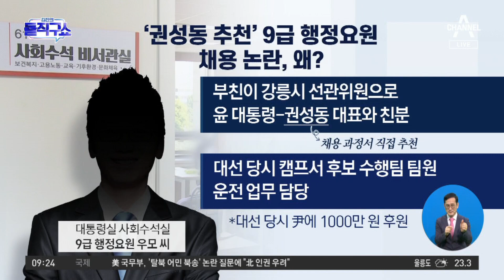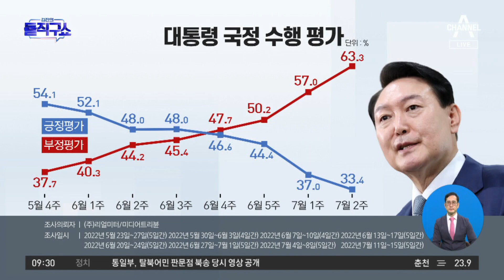‘권성동 추천’ 9급 행정요원 채용 논란, 무슨 일? | 김진의 돌직구 쇼 1040 회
‘권성동 추천’ 9급 행정요원 채용 논란, 무슨 일?

대통령실 9급 행정요원, 문서 작업 등 업무 보조

정치권 관계자 ＂9급 행정요원, 기업 이직 유리＂

〈평일〉
08시 50분 김진의 돌직구 쇼
12시 00분 뉴스A 라이브
17시 20분 뉴스TOP10
19시 00분 뉴스A

〈주말〉
12시 10분 토요랭킹쇼·뉴스A 라이브
19시 00분 뉴스A